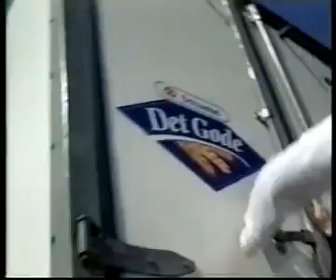TV3 reklamer fra 2001